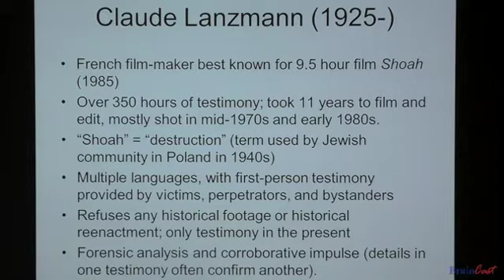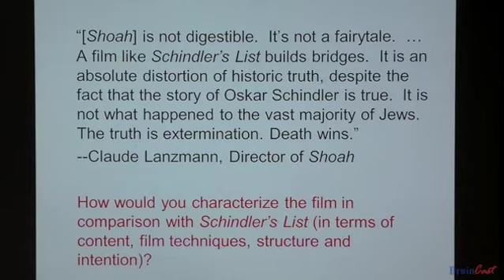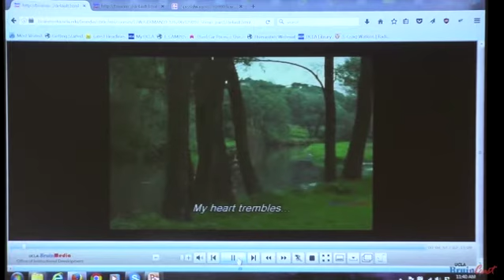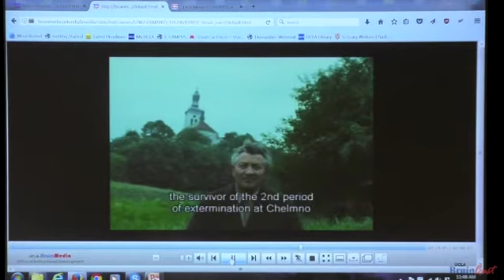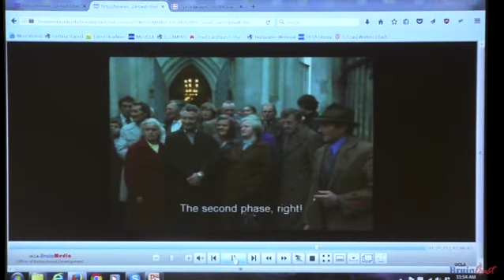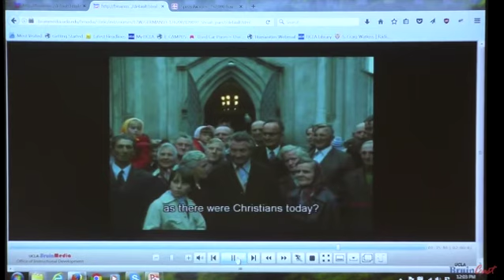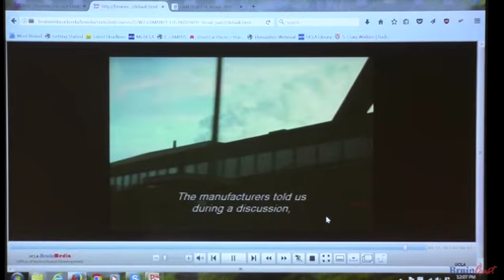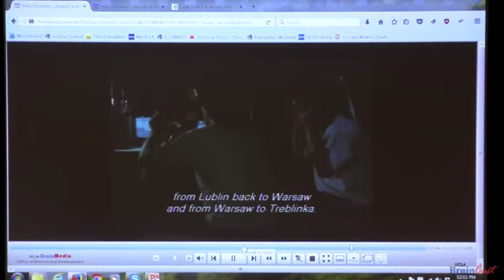"The Holocaust in Film and Literature" German 59 (lecture 11), UCLA, Professor Todd Samuel Presner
Part of "The Holocaust in Film and Literature" (German 59), Winter 2017